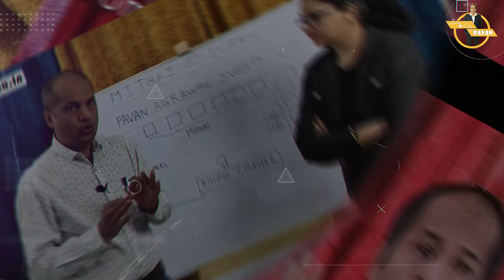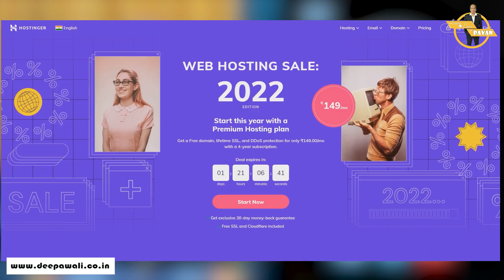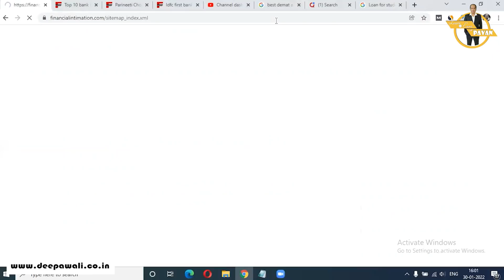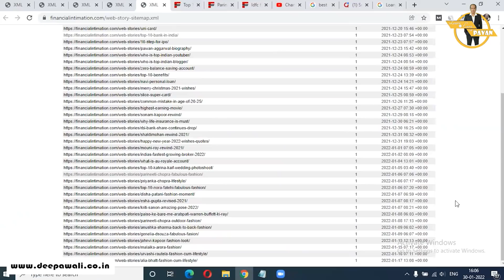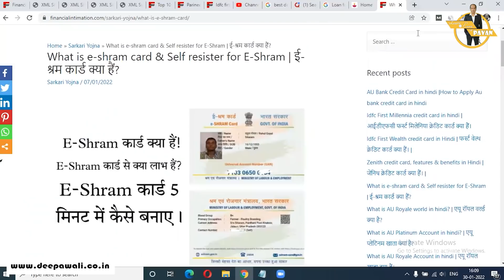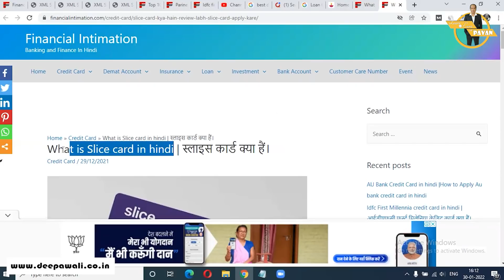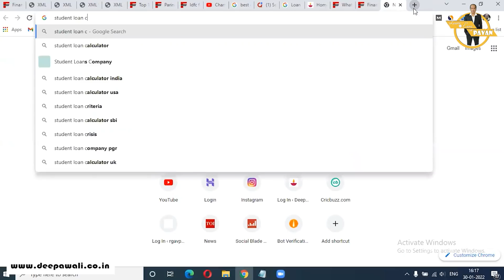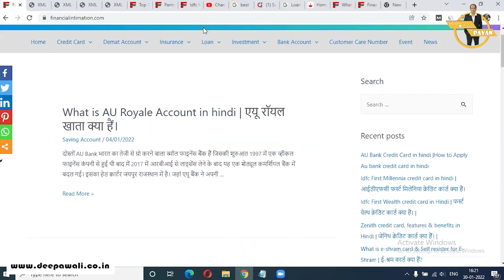NEW BLOG से कैसे एक STUDENT सिर्फ 📱 MOBILE BLOGGING से कमा सकता है 70 Hazar/Mahina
Blog Review 24 - How Can A NEW BLOGGER Earn 70 Thousand/ Month. My 30 Lakh Blog Revealed

Hi Friends,

This is the 24 th Blog Review of our "Free 100 Blog Review" Series. This Video features Shivam who is trying his hand in Blogging since last 2 years. His last 2 blog failed, but he did not lose hope and and started a new finance related blog.

नमस्कार दोस्तों

स्वागत है आपका एक और धमाकेदार Blog Review में और के Blog Review में हमारे साथ है शिवम और इनको हमने के सेलेक्ट किया है क्योंकि Mobile से Blogging करते हैं और यह एक्टिव भी है हमारी कमेटी में यह काफी कमेंट करते हैं और तभी हमारी नगर में भी आए तो अगर आपको भी ब्लॉग रिव्यू में अपने आपको पार्टिसिपेट करना है तो हमारी कमेटी में आपको एक्टिव होना पड़ेगा और कमेंट में मुझे आपका कॉमेंट दिखना चाहिए थे कंट्री बहुत सारे लोग ऐसा बोल रहे हैं कि क्या मोबाइल से ब्लॉगिंग पॉसिबल है या मोबाइल से लॉग इन करके पैसे आने लग सकते हैं शिवम एक ऐसा बंदा है जो मोबाइल से लॉग इन करते हैं लैपटॉप है इसके पास पड़ी है मोबाइल से बिलोंग करता है और इसके पैसे भी आना स्टार्ट हो गए

You Have Landed in Right Place if You are looking for
1) New Blog
2) Earn Money Blog
3) New Blog Traffic
4) Pavan Agrawal Blogs
5) Mobile Blogging
6) Mobile Se Blogging

✅  If You Want To Earn Money There Many Ways Few of them are

✅   By Investing in Stock Market -
Link to Open Upstox DMAT account

Time Stamp

00:00 Teaser
00:32 Mobile Se Blogging
01:30 Jio Ne Sab Change Kiya
02:42 First Blog Failed
03:07 Second Blog Failed
03:45 Pavan Sir Se Inspire Hua
04:45 Raksha Bandhan Wale Din Adsense Approval Mila
05:16 1 Din me 34K ka Traffic Aaya
06:18 Har Naya Blogger Copy Paste Karta Hai
07:15 New Blogger Ko Agar Sahi Guidance Mile
08:59 Blog Review 24 3 Parts Me Divided Hai
10:09 Read Ocean and Blue Ocean

   1) - Basic SEO Mistakes

10:57 Basic SEO Mistakes
11:08 Yoast Vs Rank Math
12:10 Tags and Thin Content
14:32 To Many Category
14:57 Web Stories Se Traffic Kaise Laye
15:17 Lalach Buri Bala Hai
16:23 Home Page Block Based Banao
17:26 Article Me SEO Mistakes

   2) - Content Ki Planning

20:34 Content Ki Planning
22:14 Kathin Niche Se Aasan Niche Par Kaise jaye
24:20 Loan Relead Sarkari Yojana
24:38 30 Lakh Ki Meri Micro Niche Blog
25:37 State Loan Scheme

   3)- Marketing

26:40 Use Web mention
27:18 Shivam Ek Brand Hai
29:31 Pavan Agrawal Name Nahi hai Brand Hai
29:50 Shivam Par Charcha

31:01 Bhoke Pet Bhajan Na Ho Gopala
33:07 Outro